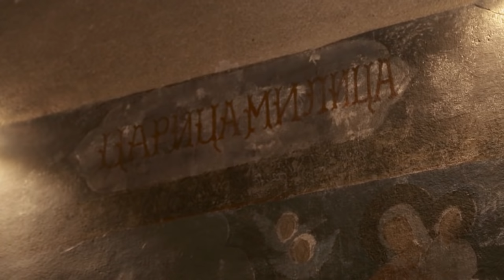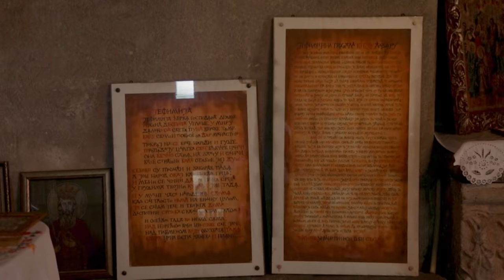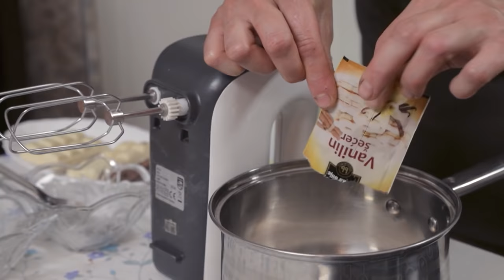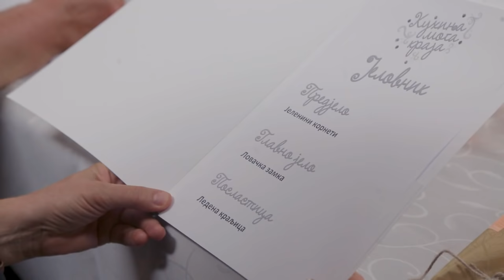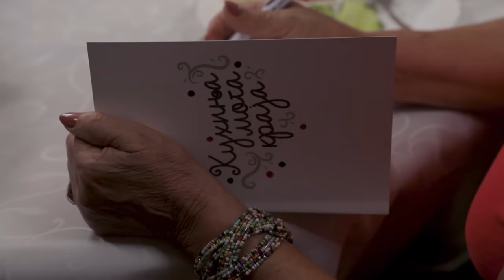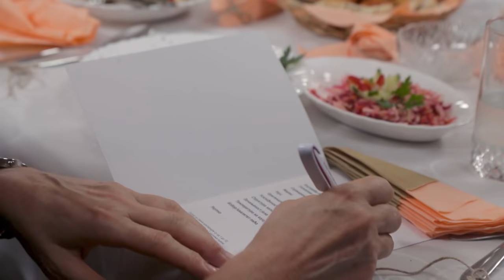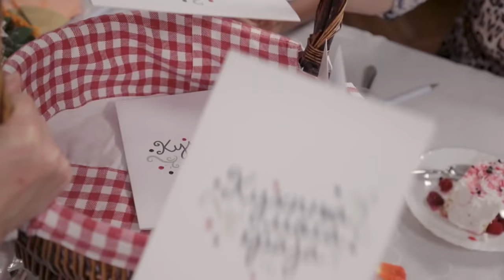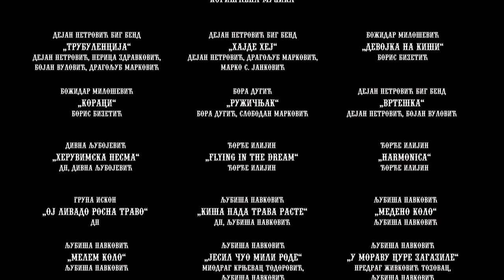Kuhinja moga kraja: Jelena Simić iz Donjeg Dubiča // sezona 10/04